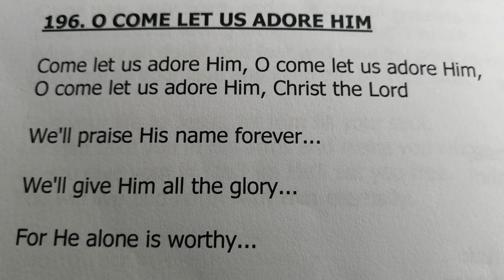Oh come let us adore u Christ our Messiah